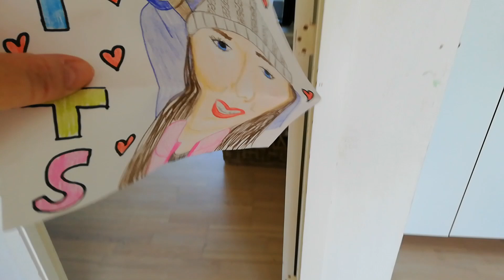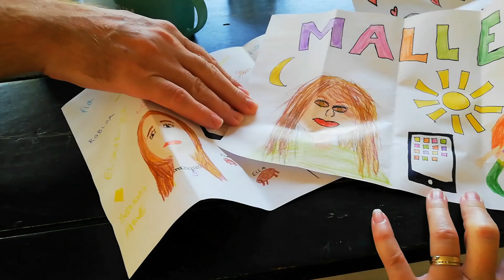Fanpost i postkassen ✉️📬Vi læser højt & svarer på spørgsmål 🥰